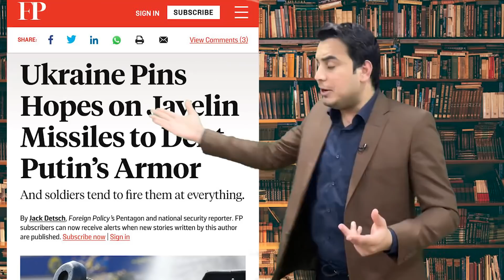Ukraine Using American missiles Against Russia To Save Kiev I Putin Warns NATO, Biden I Najam Bajwa